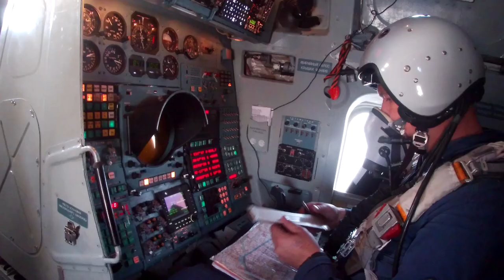"Белые лебеди" и "Медведи" летали над Саратовской областью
Видео Минобороны России